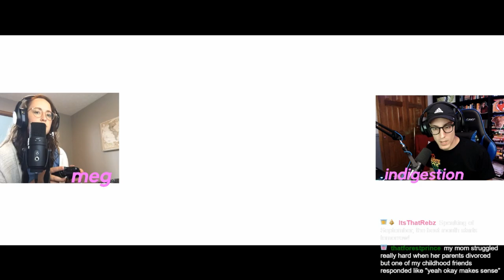IT TAKES TWO (with Meg!) -- Let's Play Episode 1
In this series, Ryan and Meg hop into It Takes Two! Featuring co-op fun, crazy puzzles, awesome boss fights, and only a little bit of couples counseling.

It Takes Two is an action-adventure game developed by Hazelight Studios and published by Electronic Arts. The game was released for Windows, PlayStation 4, PlayStation 5, Xbox One and Xbox Series X/S in March 2021. Like A Way Out, Hazelight's debut title, It Takes Two does not have a single-player option; it is playable only in either online or local split screen co-op between two players. It Takes Two is specifically designed for split-screen cooperative multiplayer, which means that it must be played with another player through either local or online play. The game features a large number of game mechanics from various video game genres. These gameplay mechanics are connected to the story and the theme of the level.